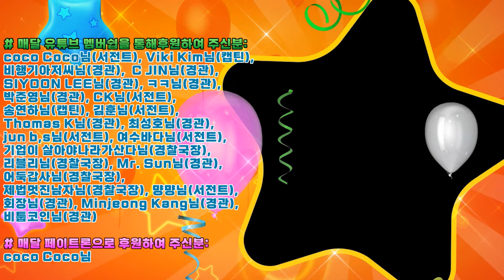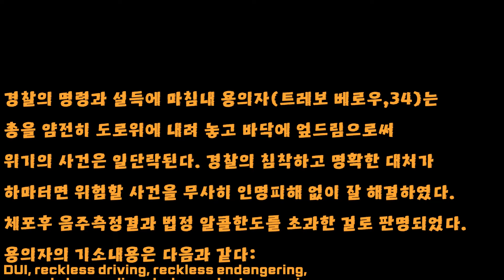로드 레이지에 총까지 꺼내, 2022/2/22, 오레곤주 잭슨 카운티 메드포드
2022/2/22, 오레곤주 잭슨 카운티 메드포드, at the intersection of Crater Lake Avenue and Vilas Road.
밤 8시경, 로드 레이지 사건으로 두 명의 운전자가 서로 격하게 싸운다는 911신고로 경찰이 출동한다. 한쪽 운전자가 다른편 운전자의 차량을 들이박고 싸운다. 이 과정에서 한쪽 용의자가 총을 꺼내 상대를 위협하고 이 때 경찰이 나타났고 총든 용의자는 총을 자신의 머리에 갖다 대고 경찰을 겁박하기 시작한다. 경찰의 명령과 설득에 마침내 용의자(트레보 베로우,34)는 총을 얌전히 도로위에 내려 놓고 바닥에 엎드림으로써 위기의 사건은 일단락된다. 경찰의 침착하고 명확한 대처가 하마터면 위험할 사건을 무사히 인명피해 없이 잘 해결하였다. 체포후 음주측정결과 법정 알콜한도를 초과한 걸로 판명되었다. 용의자의 기소내용은 다음과 같다:
DUI, reckless driving, reckless endangering, second-degree disorderly conduct, menacing, unlawful use of a weapon, both felony and misdemeanor attempted elude, third-degree assault, felony hit and run, unlawful possession of a firearm, and second-degree criminal mischief. His bail is set at $72,500.(보석금은 $72,500)

** 본채널은 대부분이 총격관련영상입니다 그래서 광고가 붙지않습니다(극히 일부만 붙습니다),그래서 여러분의 후원이 채널 유지와 발전에 큰 힘이 됩니다. 감사합니다.

# 매달 유튜브 멤버쉽을 통해 후원하여 주신분: coco Coco님(서전트), Viki Kim님(캡틴), 비행기아저씨님(경관),  C JIN님(경관), SIYOON LEE님(경관), ㅋㅋ님(경관), 박준영님(경관), CK님(서전트), 송연하님(캡틴), 김훈님(서전트), Thomas K님(경관), 최성호님(경관),
jun b,s님(서전트), 여수바다님(서전트),  기업이 살아야나라가산다님(경찰국장),  리블리님(경찰국장), Mr. Sun님(경관), 어둑갑사님(경찰국장), 제법멋진남자님(경찰국장), 먕먕님(서전트), 회장님(경관), Minjeong Kang님(경관), 비툽코인님(경관)

# 매달 페이트론으로 후원하여 주신분: coco Coco님

“후원하여 주셔서 다시 한번 대단히 감사드립니다!”

[참고사항]
평소에 보면 미국경찰은 왜 다리를 쏘지 몸통을 쏘냐고 의아해 하는데, 그것은 미국경찰 복무규정에 몸통(머리 팔 다리 를 제외한 가슴이나복부 부분)을 조준해서 발포하라고 되어 있어 그 규정을 따라는 것임. 그 이유는 여러가지가 있지만, 제일 중요한 점이 총을 쏜다는 것은 위험한 상황이라는 것이고 위험한 상황에서 안전을 지키고 위협을 제거하기 위해 실탄을 발포하는 것임. 다리를 조준해서 발포하면 명중률도 현저히 떨어지고 만약 다리를 맞추었다고 치더라도 상대가 마약을 했거나 하면 총상을 당하고도 계속 경찰을 공격할 수 있음. 다리 맞추는 것도 쉽지 않음 움직임이 많고 가늘기 때문이며,  죽느냐 방어하느냐(제압하느냐) 일촉즉발의 0.1초 찰라의 순간에 달려드는 용의자의 다리를 조준하는것은 어리석은 행위임. 모험을 할 필요가 없음. 이미 경찰명령을 위반하고 경찰에게 무기를 들고 공격하는 것은 확실히 그 위험과 위협을 제거 할 때까지 몸통을 쏘는 것임. 이게 현재까지는 미국경찰의 업무절차임. 물론 간혹 몸통 쏜다고 쏜게 팔이나 다리에 맞는 경우도 없지는 않지만 그건 빗맞은 거지 일부러 거길 조준한 것은 아님. 몸통이 확률상 그나마 면적이 넓고 움직임이 적어 제일 명중률이 높음.  몸통을 조준하여 쏘다보면 빗 맞아서 팔과 다리 맞는 경우도 있음, 그나마 안맞는 경우보다는 나음, 그 만큼 맞는 확률이 높아짐. 몸통 맞는다고 다 사망하는 것도 아님, 급소맞지 않고 응급처치 바로 들어가면 사는 경우도 생각보다 많음.이상적인 상상으로 인명존중 차원에서 정확히 다리를 쏴서 제압하면 물론 좋겠지만 현실은 그렇지 않기 때문에 미국경찰에서는 몸통을 조준해서 쏘는 것임.